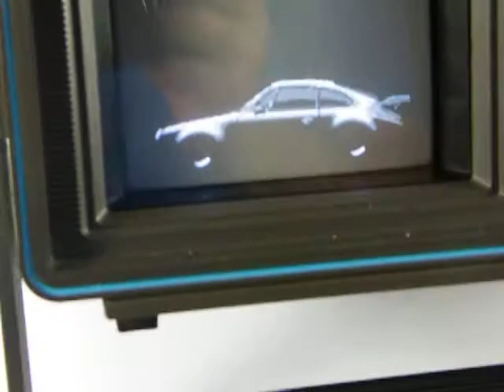Commodore SX-64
Sample of working Commodore